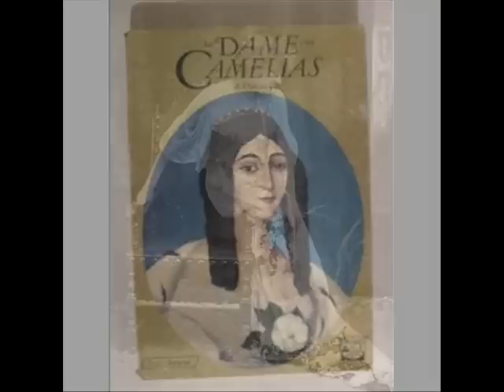ΑΝΔΡΕΑ Α.ΑΡΤΕΜΗ : "Η ΚΥΡΙΑ ΜΕ ΤΙΣ ΚΑΜΕΛΙΕΣ"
Η ΚΥΡΙΑ ΜΕ ΤΙΣ ΚΑΜΕΛΙΕΣ (La Dame aux camellias)
Ο Αλέξανδρος Δουμάς (υιός) (27 Ιουλίου 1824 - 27 Νοεμβρίου1895) ήταν Γάλλος συγγραφέας και δραματουργός. Όπως ακριβώς και ο πατέρας του, γνώρισε μεγάλη επιτυχία, κυρίως με το ρομάντζο του "Η κυρία με τις καμέλιες" , από το οποίο εμπνευσμένος ο Τζουζέπε Βέρντι σύνθεσε την όπερά του "Τραβιάτα".
Η μουσική σύνθεση στο βίντεο ανήκει στον μουσικοσυνθέτη Ανδρέα Α.Αρτέμη που το 1987 στην Αθήνα, συνέθεσε για το θεατρικό έργο "La Dame aux camellias".
Το συγκεκριμένο μουσικό κομμάτι αργότερα (2004) ΅χρησιμοποιήθηκε΅ στο CD του συνθέτη ΅Ο Ερωτευμένος της Ρήγαινας που ναι στο Κάστρο΅ σε ποίηση Χριστόδουλου Γαλατόπουλου, με τον τίτλο ΅Ιάνθη΅.